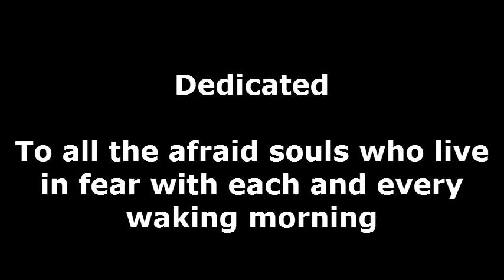" A chance to live " ©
An original song by. Jason Mark Yates.